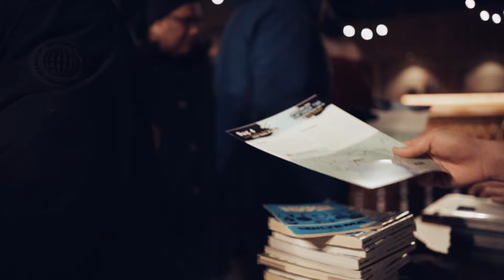4th day of the Winter edition 2024 to Helsinki (NL)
Nederlandse Winter editie van the Carbage run naar Helsinki 2024. De 4e etappe: van Boden (Zweden) via de Poolcirkel naar Oulu (Finland). De ultieme Road Trip in een oud barrel.